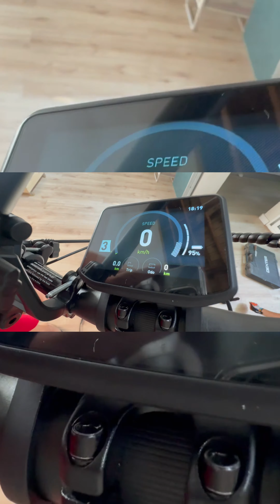Preciosa bici eléctrica Urban Glide de VANPOWERS ⚡️